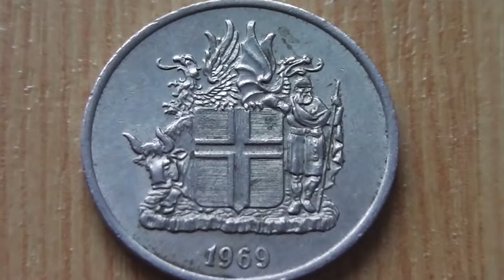Island - 5 Krönur coin from 1969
Here in this video you can see a 5 Krönur coin of island from 1969.